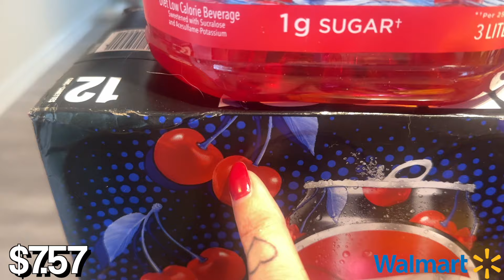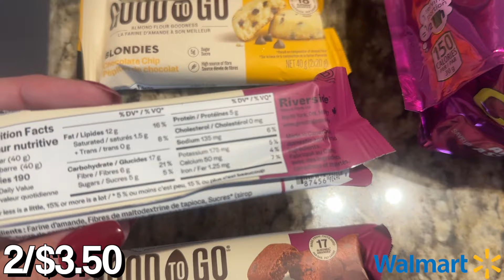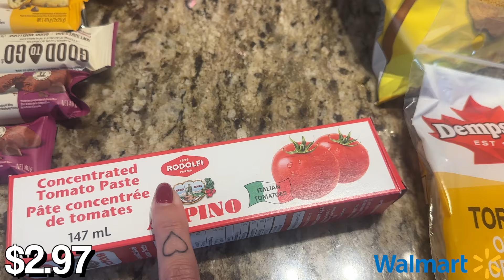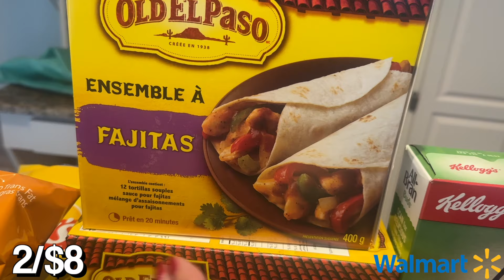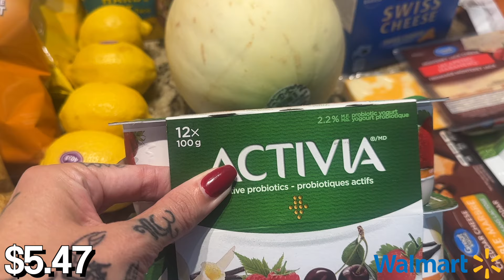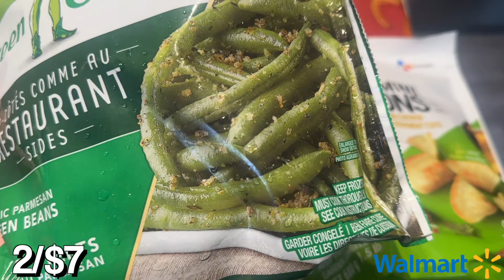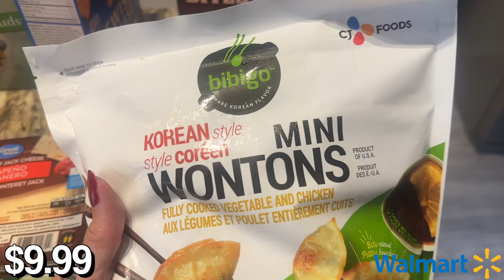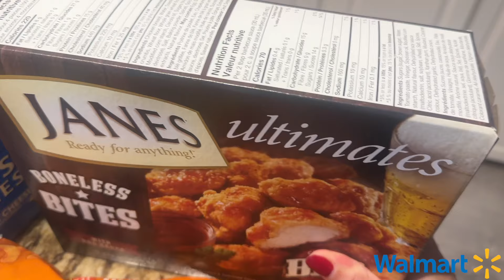WALMART GROCERY HAUL $150 CAD 🇨🇦 WITH PRICES | SINGLE MOM GROCERY HAUL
I'm so excited to have you here along with me on this journey 😊🥹🖤

*Here are a couple of things I thought you should know 🙃*

GROCERY HAULS

*there are more videos available other than listed in these playlists, I've just recently started organizing them 🙃🖤

*ALL MUSIC IN THIS VIDEO IS PROVIDED BY